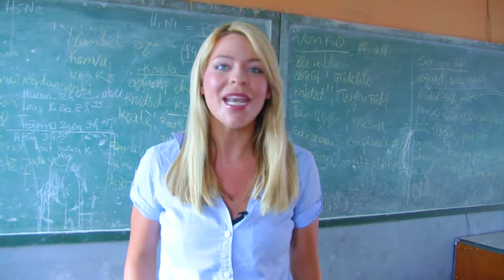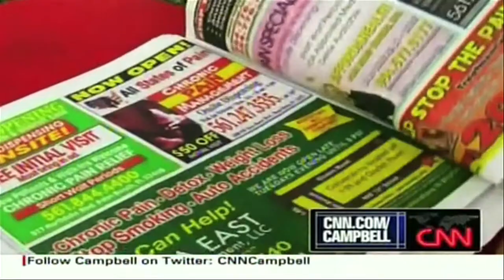MATT BERNSTEIN NATIONAL DEMO REEL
Photojournalist: MATT BERNSTEIN
Reporter: AMBER LYON
Haiti PKG Editor: MATT BERNSTEIN
CNN SIU PKG Editor: CNN staff

HAITI'S RESTAVEK CHILDREN
A journey through Haiti and into the lives of Haitian children. An estimated 300 thousand children live legal as slaves. Children with no place to go, abandoned by their parents and street beggars. From the villages of Port-au-Prince to life on the streets, journalist Amber Lyon takes viewers to the heart of Haiti's ongoing battle for real, raw, reporting.
(Taped: July 2009)

CNN SPECIAL INVESTIGATIONS UNIT: PAIN CLINICS OR LEGAL DOPE HOUSES?
Prescription drug abuse is one of the fastest growing problems in America. The numbers are just staggering. One in five adults and teenagers has abused them, one in five. The pills are regulated by federal and state law. In some places, they're nearly impossible to obtain legally regulate. But not in Florida, where hundreds of largely unregulated pain management clinics are supplying users from all over America.

We should warn you, some of the images you're going to see here may be disturbing to some people.